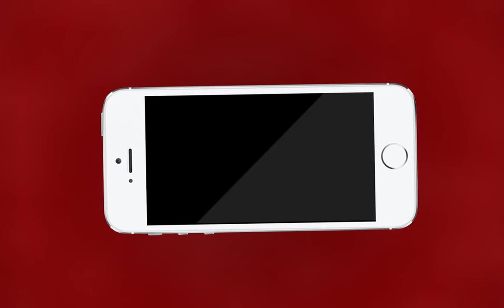AJMER NEWS | पटवारी भर्ती 2015 | MTTV INDIA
चयनित अभ्यर्थियों ने की नियुक्ति की मांग
राजस्व मंडल निबन्धक विनीता श्रीवास्तव को पहले भी सौंपा था ज्ञापन
फरवरी में जारी की गई थी चयनित अभ्यर्थियों की सूची